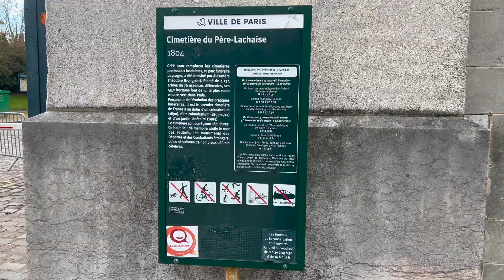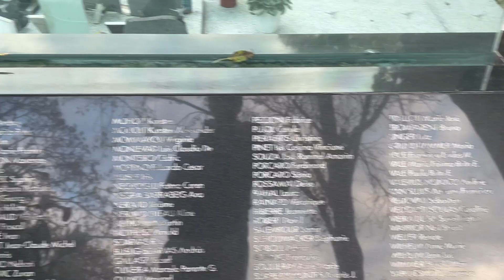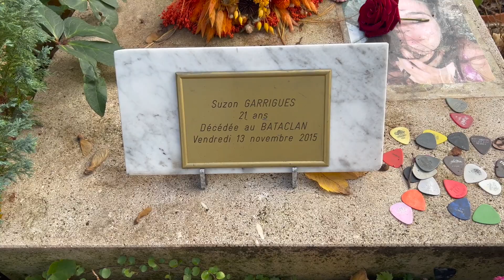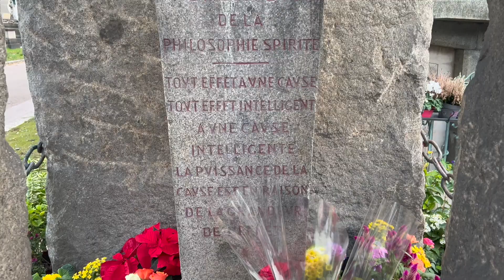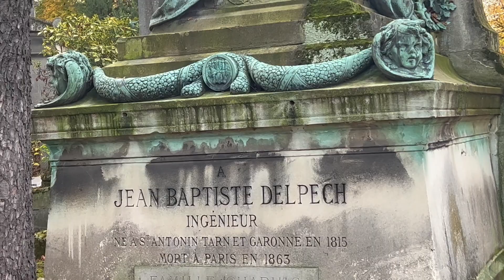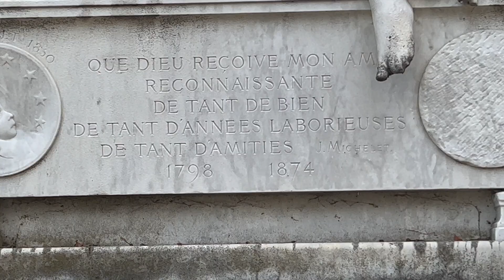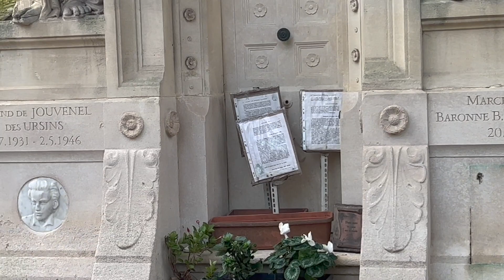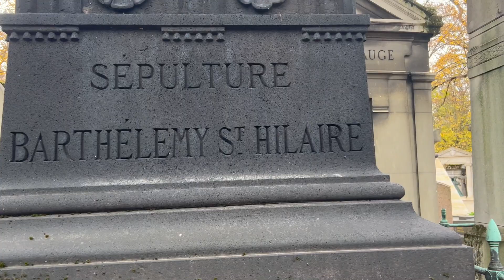Le cimetière du Père-Lachaise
Je vous invite  à une balade dans le plus grand cimetière Parisien, cet  endroit magique et exceptionnel qui est le cimetière du Père-Lachaise, appeler aussi  "cimetière de l'Est".
C'est un lieu qui vaut vraiment le déplacement.
Merci de votre interet pour ma chaine